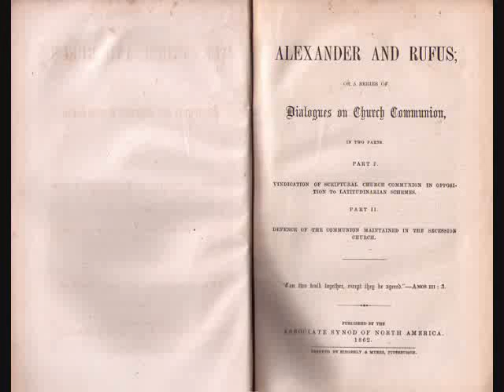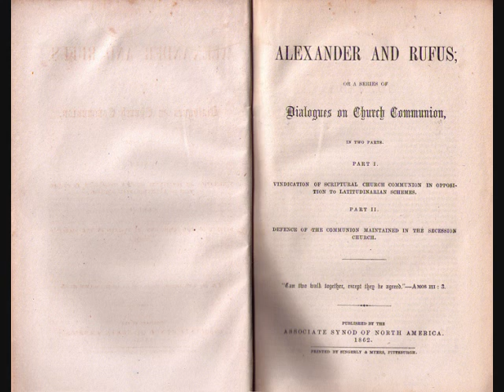Pt. 40 Series of Dialogues on Church Communion -- John Anderson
The following is a reading from:

Alexander and Rufus, or, A series of dialogues on church communion in two parts : the first being a vindication of scriptural church communion in opposition to latitudinarian schemes : the second being a defence of the communion maintained in the secession church -- John Anderson

I am reading from Part First: "In which church communion is stated and vindicated in opposition to latitudinarian schemes."

Portion of Dialogue 7: The separation of the Puritans in the reign of Queen Elizabeth from the established church of England -- The ground of their separation farther illustrated -- The declared design of the meeting of the Westminster Assembly -- The Solemn League and Covenant inconsistent with this scheme of sacramental communion -- The Westminster Confession designed to be a bond of church communion; connected with the Presbyterial form of church government, and contrary to the opinions of the Independents -- This scheme of catholic communion not consonant to the 26th chapter of that Confession -- Christian communion distinguished from church communion -- Of a harmony of the Reformed Confessions; of the Westminster Assembly's letter to the Reformed churches and of a passage in Neal's History concerning the Anabaptists -- Of a quotation from the preface of a book entitled, Jus Divinum ministerii Evangelici -- Of the Savoy Confession -- Of Dr. Owen's judgment concerning church communion -- Of the sentiments of other divines on this subject.

P.S. Please forgive any mistakes and/or bumbling as I read. :)